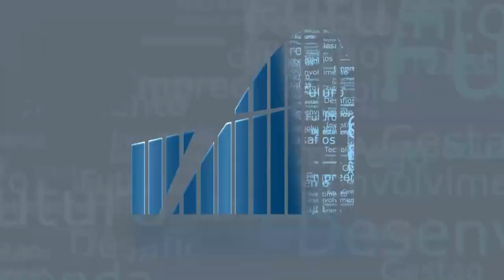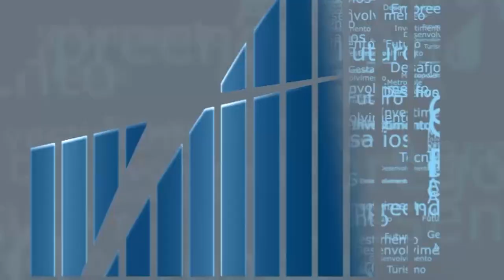Rio em Foco - Open Gov - Bloco 2